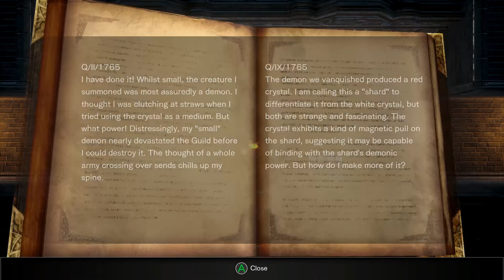Double Dragon | Let's Play Bloodstained: Ritual of the Night | Episode 8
Today on Bloodstained Ritual of the Night, we climb the clockpunk tower and fight a pair of twins.

Bloodstained: Ritual of the Night is a metroidvania game that clings close to the Castlevania side of that genre.